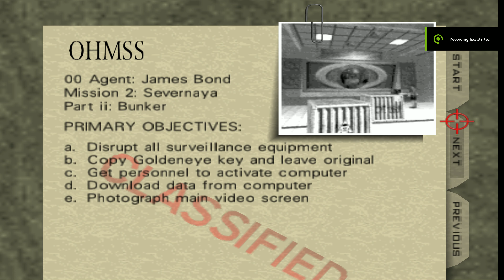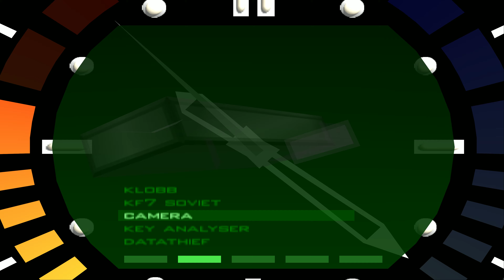GoldenEye 007 Bunker 00 Agent In 4K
GoldenEye 007 Bunker In 4K using 1964 emulator

Bitcoin address bc1qmc9g260a0es4xkj9jet5898qjg8rramdhdlu5q

Ethereum address 0xE766239E93c510a675f01b9B2a6815932c99ADE8

Ethereum Classic address

0x4DFc388A0AC78F0a563700b989599a77c1CabcAC

Litecoin address

LdRWvBnuCofWmptLg6eL7Lo5CTbXqzx7G2

Dogecoin address

DHstoYhL83zTgjL18N8gp5emwQTPN7xzrY

XRP address

rBkpUG9egwKRde7hgxohDBHUJdZSYrLf7E